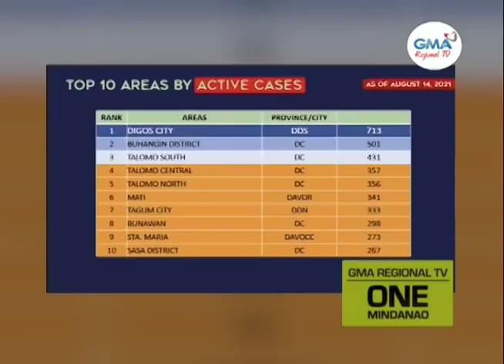One Mindanao: ECQ Sta. Maria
Gipailawom sa ECQ ang lungsod sa Sta. Maria sa Davao Occidental tungod sa padayong pagsaka sa COVID-19 cases sa lugar.